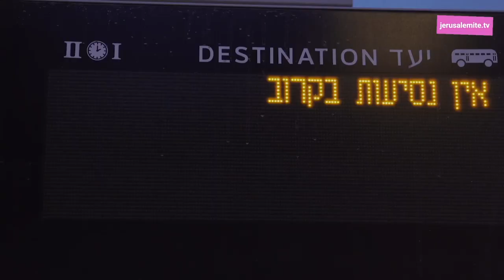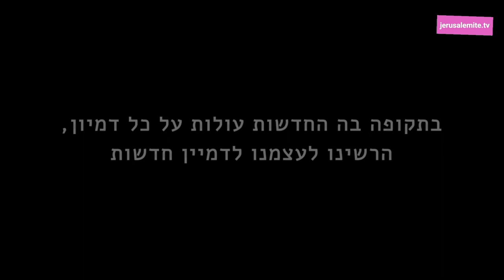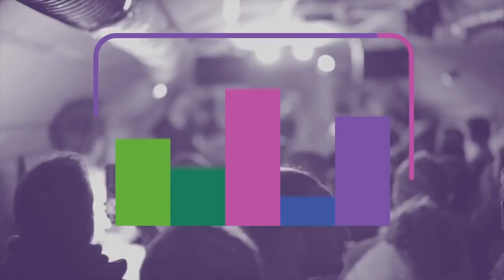ירושלמית - פנזין וידאו ותרבות עונה 2 גליון 2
עונה 2 גליון 2
ירושלמית
פנזין וידאו ותרבות
jerusalemite.TV

קונספט, ניהול והפקה: לידיה מלטין
במאי ראשי: נועם כוזר
עורכת ראשית: הילה ספקטור
יועץ אמנותי: ריינהרד "סואבה" סטו

תרגום: לידיה מלטין ונועם כוזר
כתוביות: שרה סיגל
מיקס: אמיר בולצמן

פתיח ירושלמית
קונספט ואנימציה: הילה ספקטור
מוזיקה: Witch Doctor by Markey Funk

כתבות

בת קול מן החי
ראיון - צילום ועריכה: שרה סיגל
ברקודה - צילום ועריכה: חנן אופנר ושירה מארק

Jerusalie NEWS
רעיון, בימוי, צילום ועריכה: שרה סיגל

מעברונים

מוסדות ירושלים 2020
צילום ועריכה: הילה ספקטור
מוזיקה: looperman

שדה ביצים/לופ מסכה
קונספט: לידיה מלטין
בימוי ותאורה: נועם כוזר
צילום: הילה ספקטור
אפקטים: ריינהרד "סואבה" סטו
סאונד שדה ביצים: איתי אנקר

זומין

תחרות סרטים קצרים בנושא "הביתה"
מעלה - בית הספר לקולנוע
מתוך הסרטים של: שרה סיגל, הילה ספקטור ולידיה מלטין

In-Side-Out-Side-In Zoom Performance
קולבן דאנס | Kolben Dance
ניהול אמנותי: אמיר קולבן

סרטון קמפיין של מוסללה
צילום ועריכה: שניר קציר

סטודיו משלך
ניהול: ציפי מזרחי
מציאות באספמיה, אוצרת - נטלי פסלב שטרן
צילום: דניאל רחמים
סיור וירטואלי: סמדר צוק

גלריה ביתא "אוחזים"
אמנים: בעז נוי, יואב פיש
אוצרת: אביטל וכסלר
צוות ביתא: אופירה לבנון, אביטל וכסלר, איה פוסקלינסקי
הצבה: ניב גפני
צילום ועריכה 360: סמדר צוק
המחלקה לאמנות חזותית בעיריית ירושלים
התערוכה מוצגת עד סוף ינואר 2021

ליריק אופרה סטודיו ירושלים בציון יום האופרה הבינלאומי
ניהול אמנותי: סוניה מזר
צולם בימקא ירושלים
צילום: נועם טביב
תודה לעיריית ירושלים אגף התרבות
יורם ברוורמן ומשה דה גרציה

קרנבל החיות
תזמורת הרחוב הירושלמית
מנצח ומנהל אמנותי: עידו שפיטלניק
צילום: דרור הלר
הקלטה: צביקה הירשלר

תודות
עוז ומקס מלטין-כוזר
איתי אנקר
המפעל - נטע מייזלס, דבורה פישר ושאול צופף
מנופים - לי היא שולוב ורינת אדלשטיין
בית הספר לתיאטרון חזותי
קולבן דאנס - אמיר קולבן ורן שחר
מוסללה
סטודיו משלך - ציפי מזרחי
גלריה ביתא - אביטל וכסלר
ליריק אופרה סטודיו - פבל וסוניה מזר
תזמורת הרחוב הירושלמית - עידו שפיטלניק
the bureau סטודיו לאמנות וביורוקרטיה

שום אפרוח לא נפגע במהלך הצילומים וכל הביצים הפכו לסלט

ותודה לכל מי שהשתתף וישתף!

jerusalemite.TV

הופק ע"י
בר-קיימא לתרבות, אמנות, מוסיקה ושלום ע"ר
בתמיכת:
בנקיימא - שותפות משאבים וגורל
עיריית ירושלים - אגף תרבות ואמנויות
הקרן לירושלים

ירושלים, אוקטובר 2020